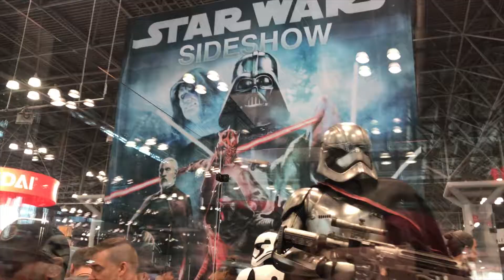NYCC 2017 - Day 1